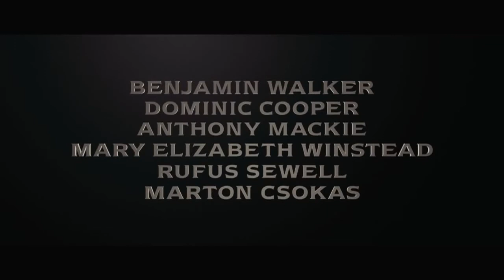Abraham Lincoln Cazador de vampiros Trailer final en español HD